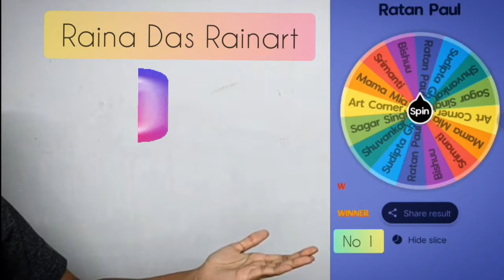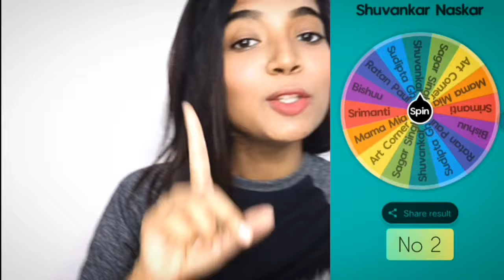💥 Giveaway Result Announced 💥 giveaway By Rainart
Bich Mein Thori Si Voice Garbar Hui I Hope You All Understand 🙏

About Me ❤️

Enjoy Kijiye Meri Video🥳

I'm on Instagram as @raina_das_rainart. Install the app to follow my photos and videos.